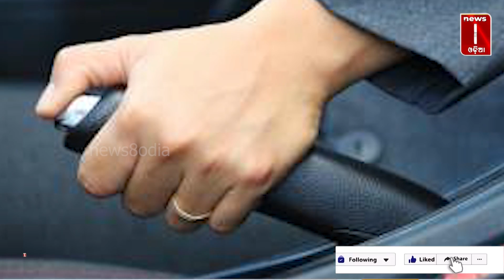ବ୍ରେକ ଫେଲ ହେଲେ କ’ଣ କରିବେ || News8odia || Odisha